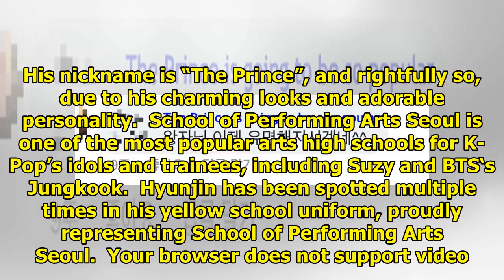This Rookie Idol Is Known As The “Prince” In His High School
Stray Kids‘ Hyunjin is the knight in shining armor for many at the School of Performing Arts Seoul. ...